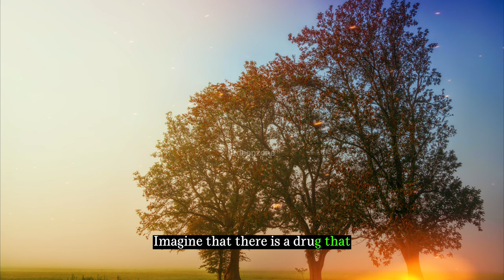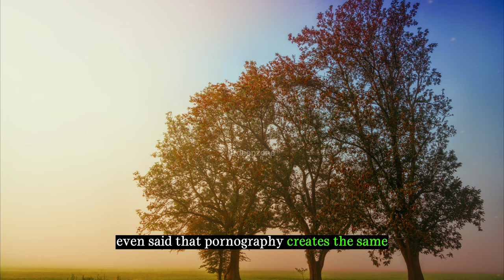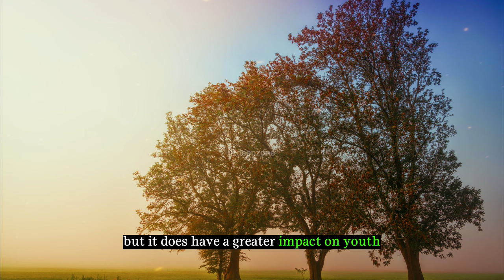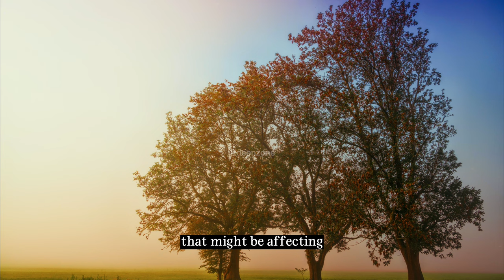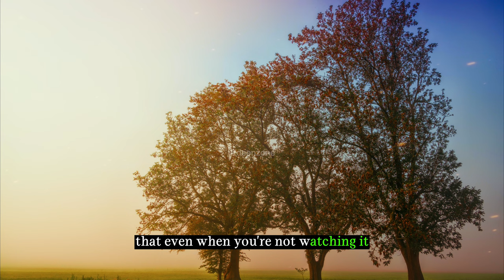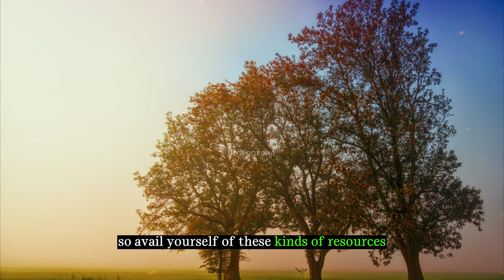Muhammad's (ﷺ) Wake-Up Call for Individuals Battling Pornographic Addiction | Deen Zone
Best Hand Watch for Muslim